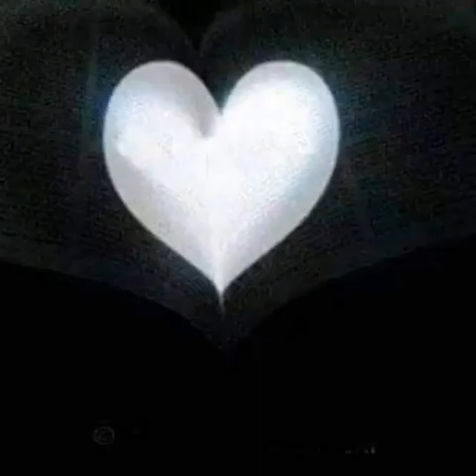La vita è un viaggio. Le fermate migliori sono le persone speciali.❤️❤️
La vita è un viaggio. Le fermate migliori sono le persone speciali. Forse la vita è davvero come la scopri nei giorni giovani. Un soffio eterno che cerca di cielo in cielo Chissà che altezza❤️